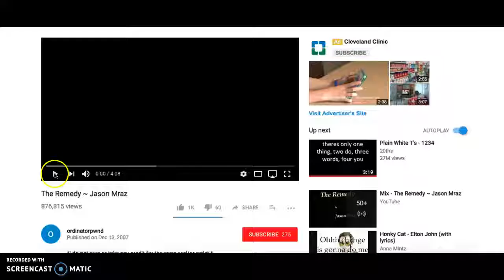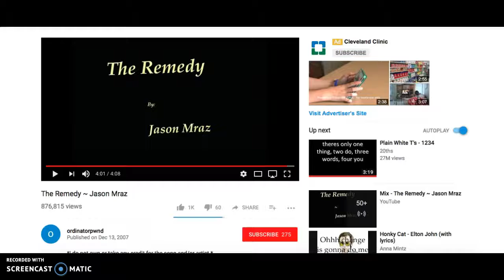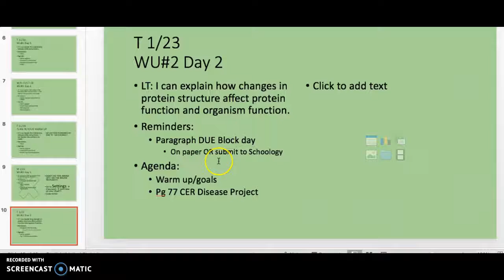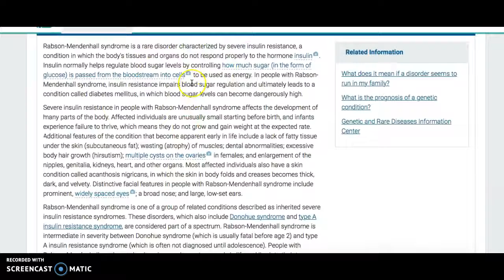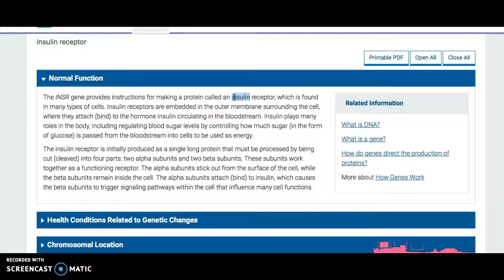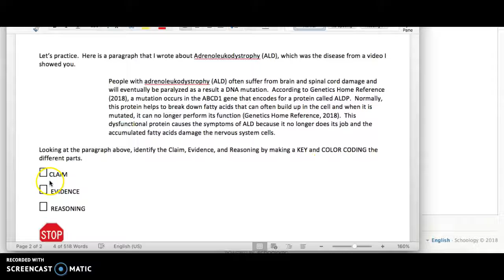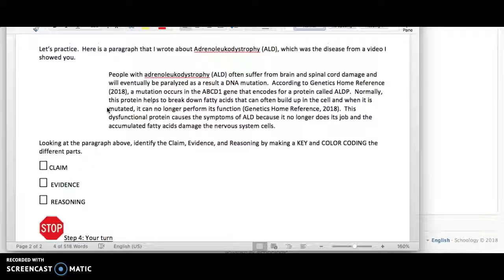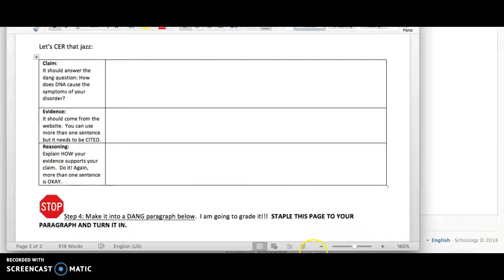1/23 Biology Sub Plans